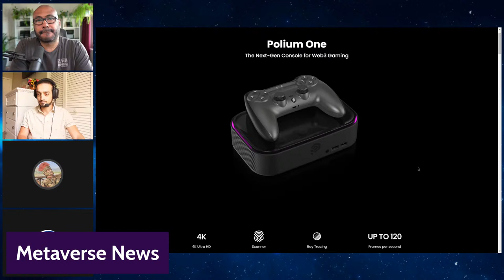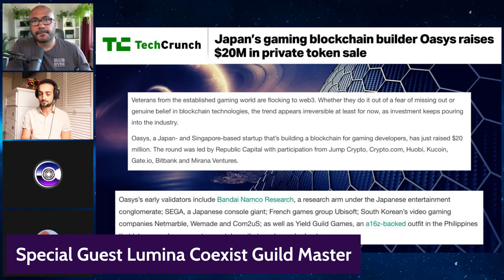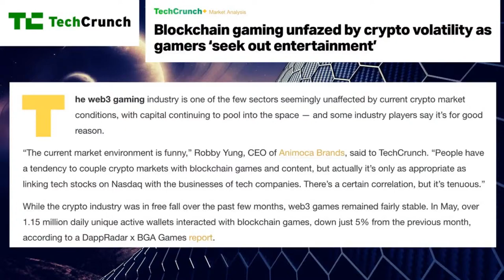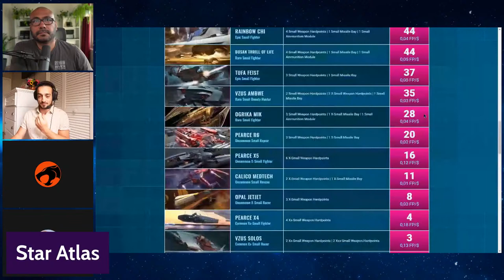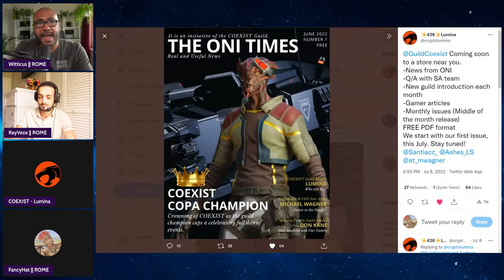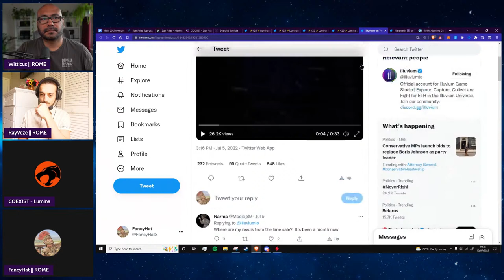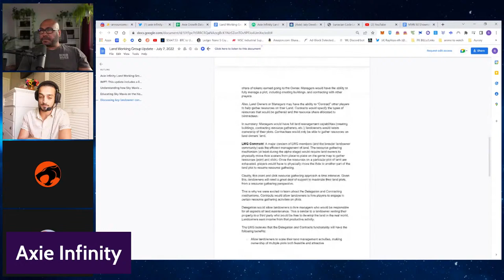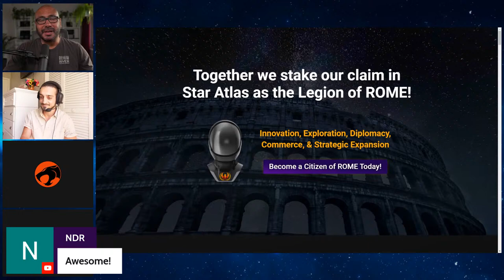Metaverse Nomads #50 Star Atlas Firepower Deep Dive with Lumina!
Join the Metaverse Nomads as we discuss the latest in the metaverse and updates for our favourite games!

00:00 Start of Steam
00:50 Start of Show
02:01 Metaverse News
55:00 Firepower List
1:06:33 Star Atlas
1:09:32 Coexist News
1:30:45 More Star Atlas
1:35:45 Illuvium
1:41:56 Undead Blocks
1:44:00 Defi Kingdoms
1:45:30 Axie Infinity
2:07:40 More More Star Atlas
2:10:27 Outro

🚀Rome is a Premier Guild of the ONI Faction is accepting new Citizens into the Guild